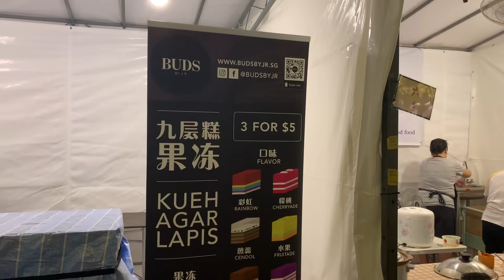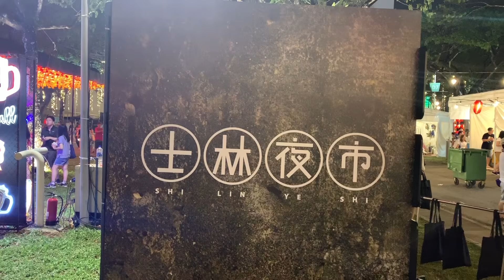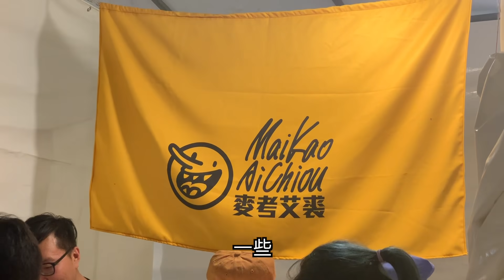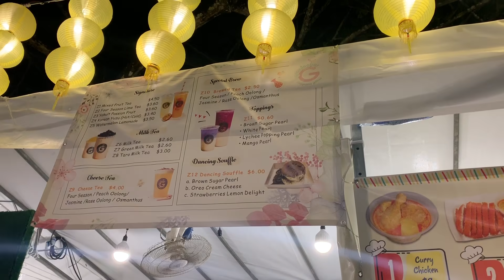新加坡首次空降士林夜市！大家都太愛台灣美食了！畫面不夠補了下集可以看一下，這樣就完整了。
有下集補畫面，影片結束前有連結，可以也看一下，這樣就完整了。
每一個喜歡或訂閱對我來說都是極大的鼓勵！

Shilin Singapore

19 – 21 April 2019
26 – 28 April 2019
Fri to Sun: 3pm – 11pm

1 Turf Club Ave
The Grounds@Kranji
Singapore 738078
Nearest Station: Kranji

Shuttle Bus Service from Bugis
Shuttle Bus Service from Carros Centre (every 30 minutes)